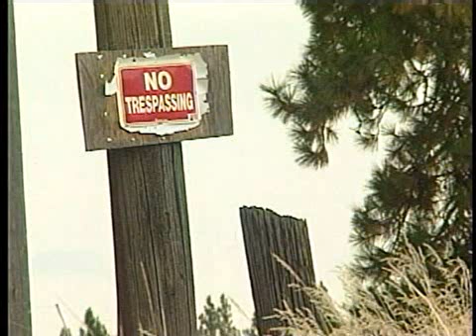Homicide investigation underway on Beacon Hill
A body was found Monday night near the end of Wellesley in the Beacon Hill area of northeast Spokane. Major Crimes Detectives are considering the cause of death suspicious and a homicide investigation is underway. KXLY4's Karina Shagren reports.